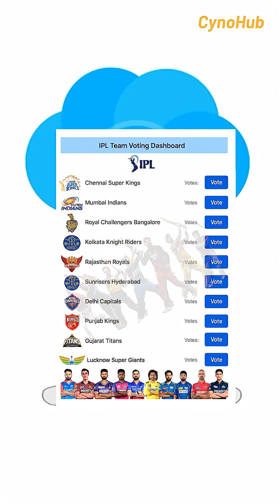🔥 How an Angry Fan ⚡ HACKED My First Coding Project 💻 | Cybersecurity Lesson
I never thought my first coding project would get hacked. It started as a simple IPL dashboard for fun, but one passionate RCB fan took down my entire server with a simple script. This is the story of how I learned a critical cybersecurity lesson the hard way.

My small project disaster is a perfect, real-world example of why data security is non-negotiable for everyone—from beginner coders to the biggest banks in the world. In this video, I'll walk you through exactly what happened, how the "hack" worked, and the crucial security measures that could have prevented it. If you're learning to code, this is a lesson you don't want to skip.

💡 Key Takeaways in This Video:

-The story of my hacked IPL voting dashboard.
-How a simple UI script can cause a server crash.
-The importance of rate limiting and input validation.
-Why cybersecurity is a critical skill for ALL developers.
-How this small-scale attack relates to large-scale data breaches.

➡️Watch this Full Video on Youtube : Your College Degree is USELESS in 2025 😱 ఈ 5 Skills లేకపోతే Job రాదు!
👉 Watch till the end to understand why cybersecurity matters in every industry.